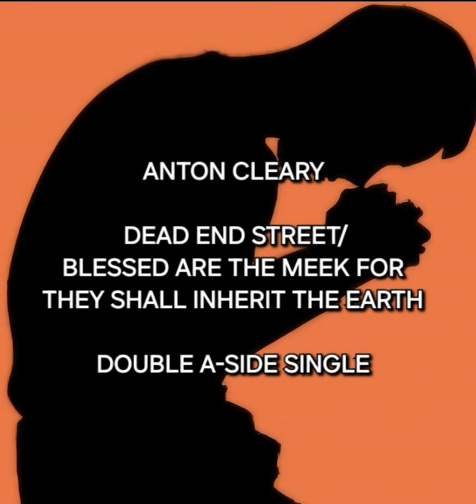Anton Cleary Double A-Side Single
Dead End Street/Blessed Are The Meek For They Shall Inherit The Earth (Double A-Side Single).
Written and performed by Anton Cleary.
Produced, mixed and arranged by Anton Cleary.
Recorded at Studio 18 Warrnambool Australia April 2024.